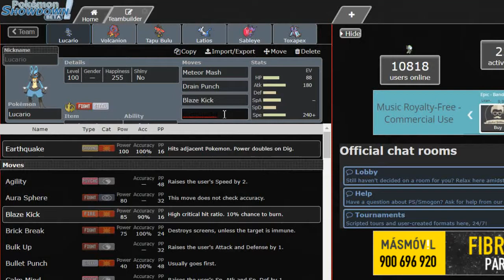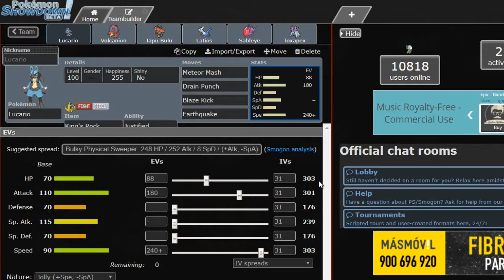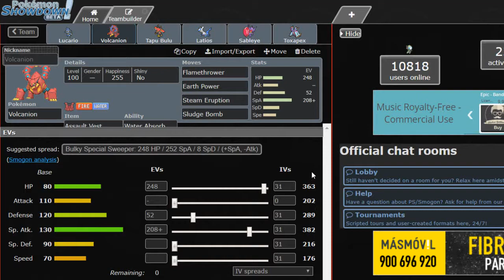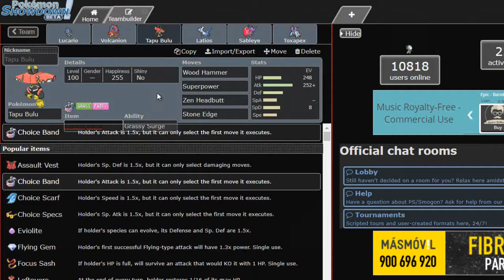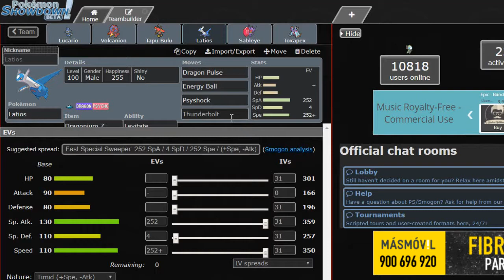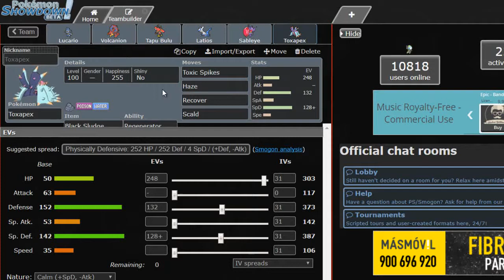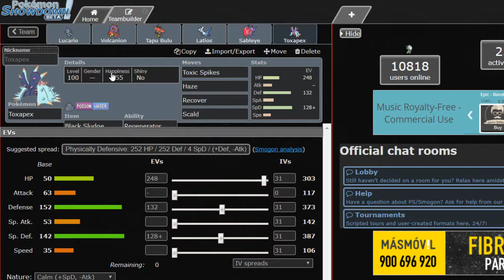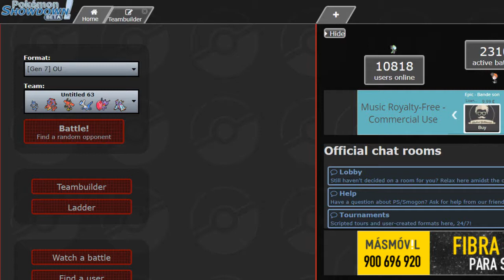Un equipo para lucario ep1 Random Week~1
Les aseguro que fuera de cámara funciono mejor xd.